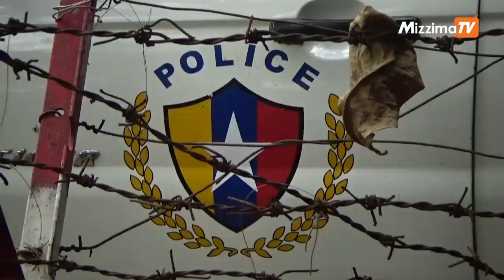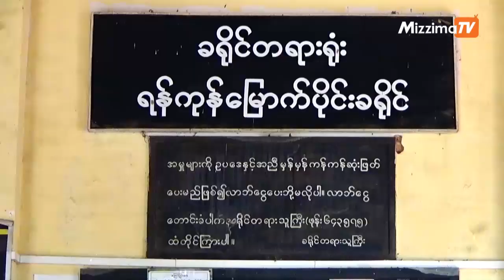ရံုးခ်ိန္း ၉၈ ခ်ိန္းအထိ ရွိခဲ့ၿပီျဖစ္သည့္ ဦးကိုနီအသတ္ခံရမႈ စစ္ေဆးေနသည့္အေျခအေန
ညေန ၅ နာရီအခ်ိန္ခန္႔၊ ရန္ကုန္အျပည္ျပည္ဆိုင္ရာေလဆိပ္ လူအမ်ားျမင္ကြင္းတြင္ ေသနတ္ျဖင့္အနီးကပ္ ပစ္ခတ္အသတ္ခံခဲ့ရသည့္ အမ်ိဳးသားဒီမိုကေရစီအဖြဲ႔ခ်ဳပ္၏ ဥပေဒအႀကံေပးျဖစ္သူ တရားလႊတ္ေတာ္ေရွ႕ေန ဦးကုိနီအမႈကို စစ္ေဆးေနသည္မွာ ဇန္နဝါရီလ ၃ ရက္ေန႔တြင္ ႐ုံးခ်ိန္းေပါင္း ၉၈ ခ်ိန္းထိရွိခဲ့ၿပီျဖစ္သည္။

လုပ္ႀကံမႈမွာ ၿပီးခဲ့သည့္ ၂ဝ၁၇ ခုႏွစ္၊ ဇန္နဝါရီလ ၂၉ ရက္ေန႔ ညေနပိုင္းတြင္ျဖစ္ပြားခဲ့ျခင္းျဖစ္သည့္အတြက္ ယင္းအမႈအား စစ္ေဆးမႈမွာ ၂ ႏွစ္ျပည့္ေတာ့မည္လည္းျဖစ္သည္။